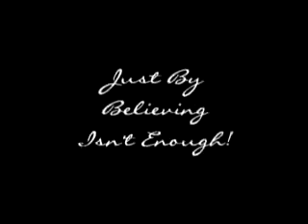Seven minutes in hell